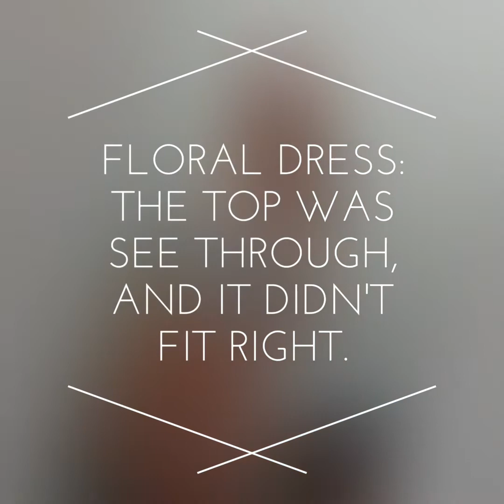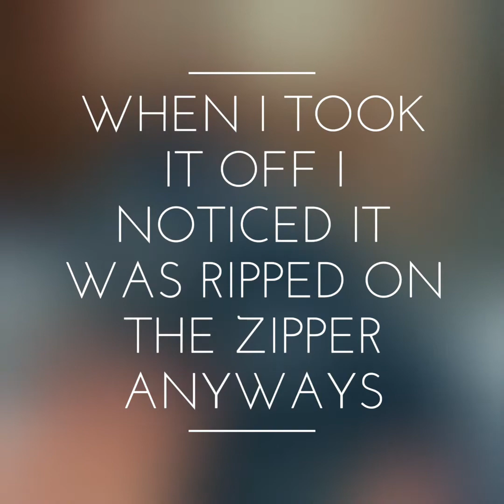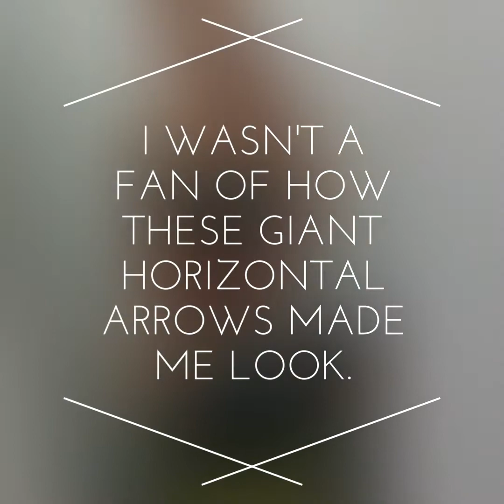Thrift with me try on haul!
{happypiekiss}